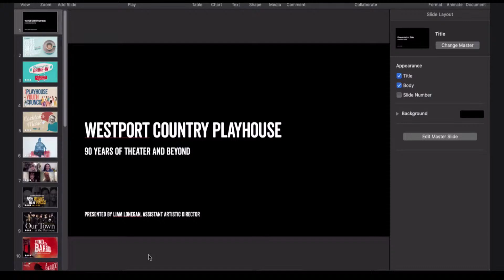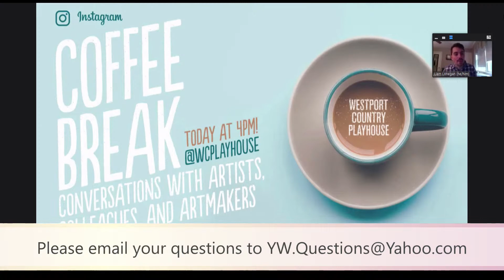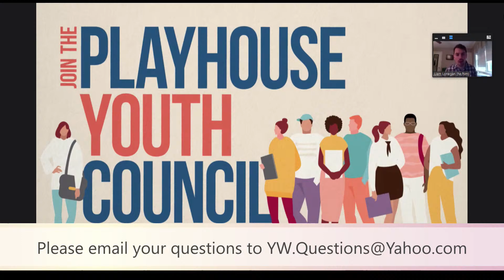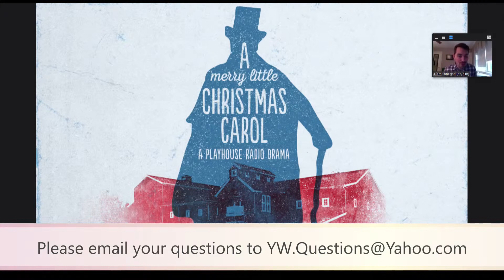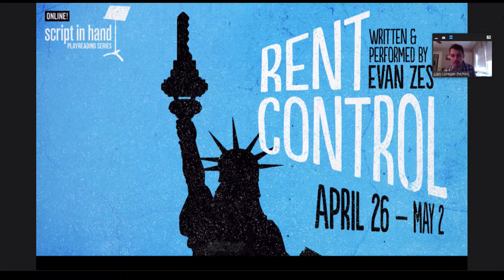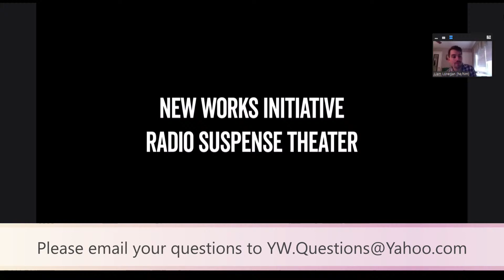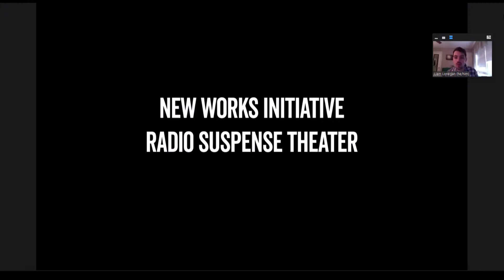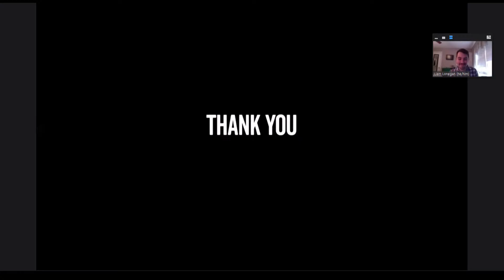Liam Lonegan, Westport Country Playhouse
Liam Lonegan, Assistant Artistic Director of Westport Country Playhouse, will describe in detail this 90-year-old institution which saw, firsthand, the birth of the modern American theater. With each year it brought more artists and more audiences together to experience a joyous expression and powerful storytelling – making it one of the most influential arts organizations in the Northeastern United States. The  COVID-19 pandemic forced all theaters to pause live programming over the past year, which is the only time the Playhouse has stopped producing theater since World War II. Facing the challenge of being a historic theater organization without making live theater, the Playhouse has taken this moment to reflect on its own identity, build innovative programming, and plan for a meaningful future.

Before founding Egg & Spoon Theatre Collective in 2017, Liam received his BFA from Syracuse University, where he was the Managing Director of Black Box Players while directing and assisting on numerous productions. Most recently, he co-directed The Rats and directed The Killer for Egg & Spoon’s second season. Other assisting credits include Fiorello! (Off-Broadway, Director Bob Moss), Man of La Mancha (Director Mark Lamos), Thousand Pines (Director Austin Pendleton), and In the Heights (Director Marcos Santana). Liam is an Associate Member of the Stage Directors and Choreographers Society.

Many of the programs mentioned are still available to view on our Youtube channel, please

To view what's coming up in our 2021 virtual season, which is on sale now, please